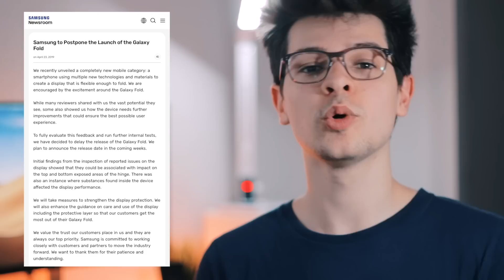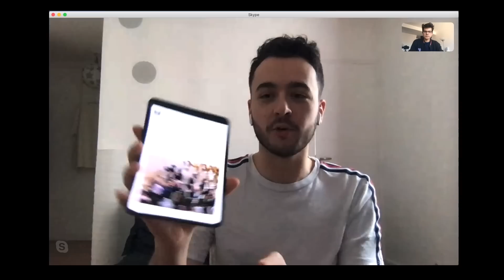Le problème avec le Galaxy Fold !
Après des années d'attente, Samsung a enfin annoncé la sortie de son smartphone pliable : le Galaxy Fold ! Mais il y a eu un problème.

Léo Duff.